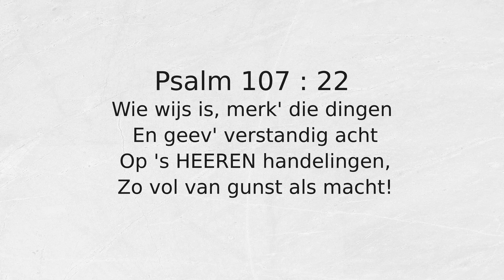Psalm 107 : 22 Wie wijs is, merk' die dingen